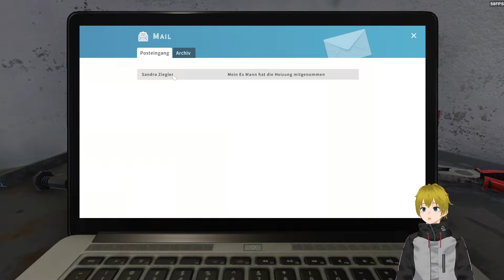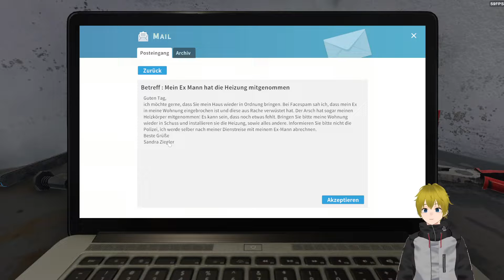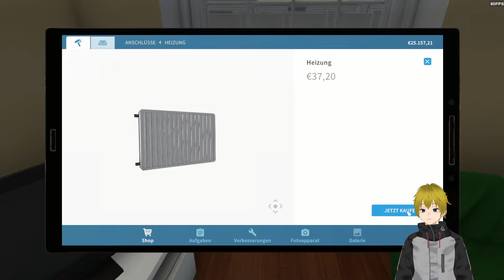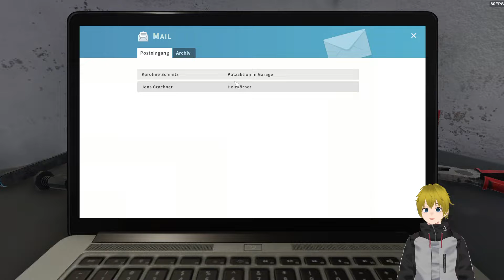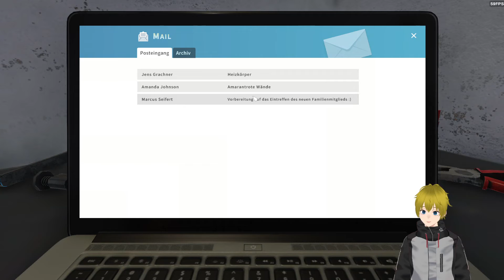House Flipper "Wir sind Handwerker" Part 1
House Flipper. Wir gehen unter die Handwerker.
Da wir aus unseren kleinen Büro was machen wollen,
müssen wir uns natürlich ins Zeug legen.
Was werden wir denn für Aufträge bekommen?!
Wir spielen drauf los.